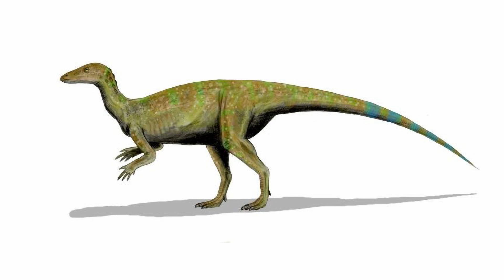Alien Infiltration. The Holy Grail. Mysterious Boy. Military Orbs. Dinosaurs.